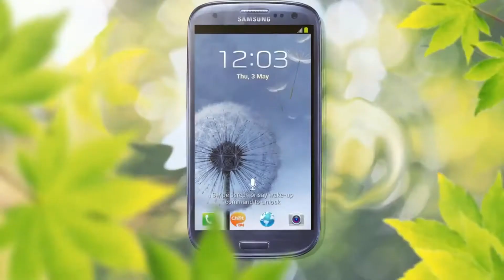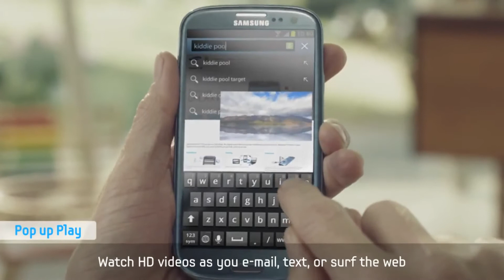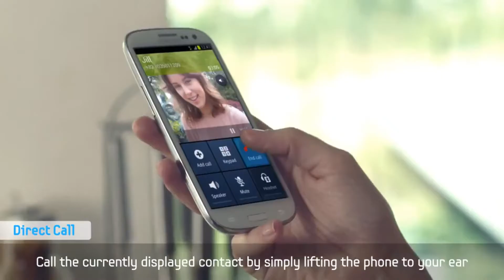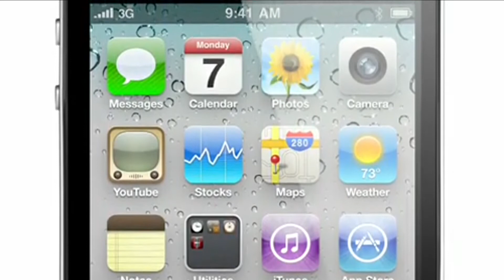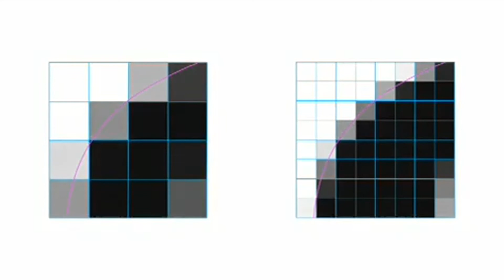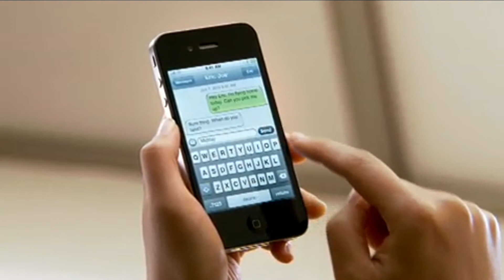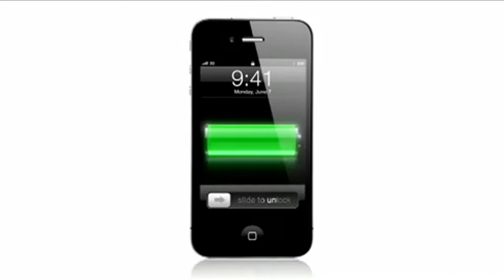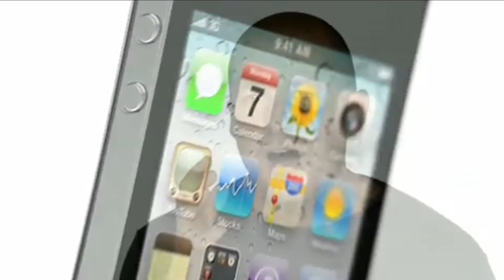Samsung Galaxy S3 vs iPhone 4S